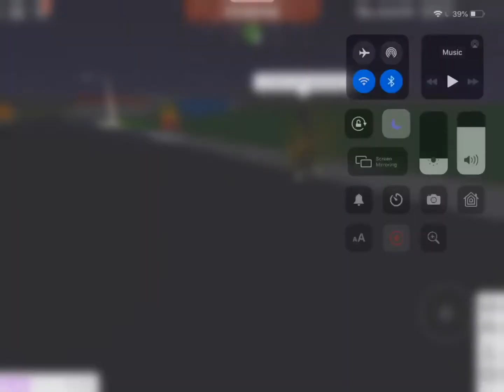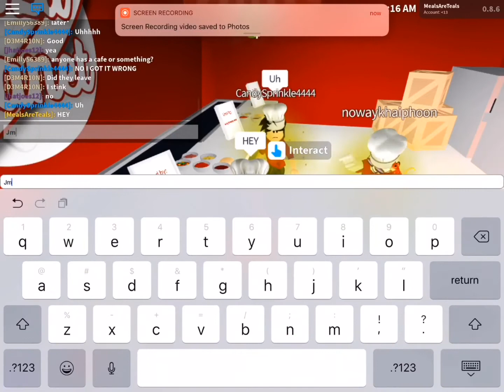Roblox Poor to rich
I might not have time to upload part 2.